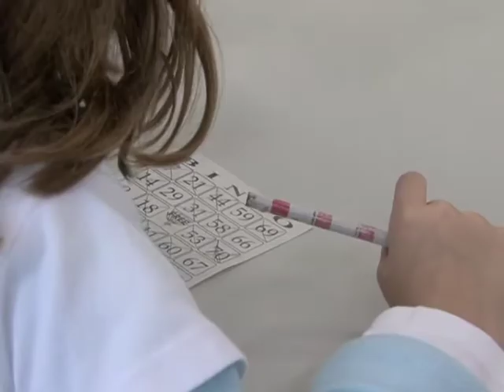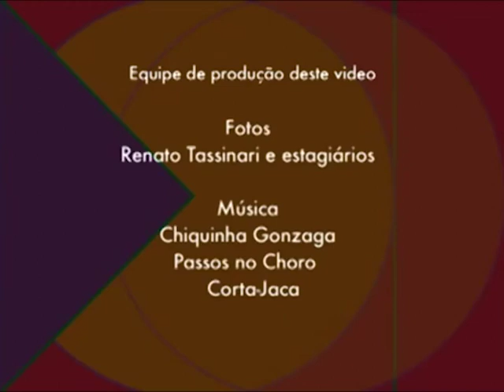Ensino, Pesquisa e Cultura e Extensão - Clube de Matemática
Vídeo realizado em 2011 - Ensino, Pesquisa e Cultura e Extensão - Clube de Matemática - Laboratório de Matemática da FEUSP